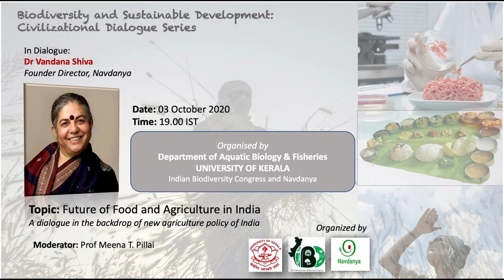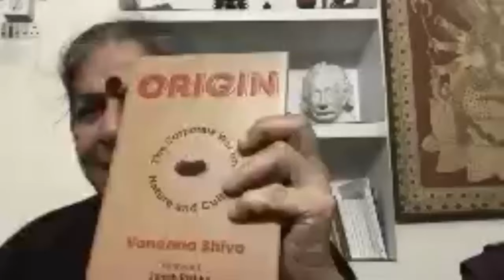Vandana Shiva on "The Future of Food and Agriculture in India"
The inaugural talk in the "Biodiversity and Sustainable Development: Civilizational Dialogue Series" organised jointly by the Dept by Aquatic Biology and International Biodiversity Congress (IBC) of CISSA by  Dr Vandana Shiva, founder Director, Navdanya and Chairperson, IBC.
Session Chaired by Dr Meena T Pillai

Gratitude to Dr A Biju Kumar for making this recording available.